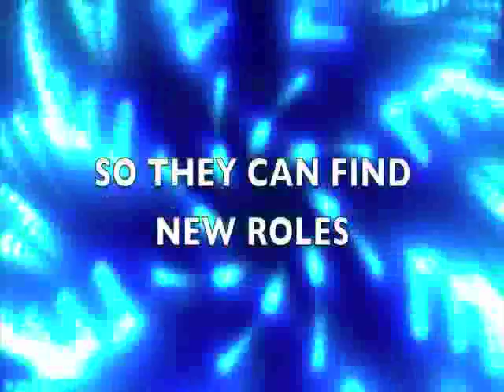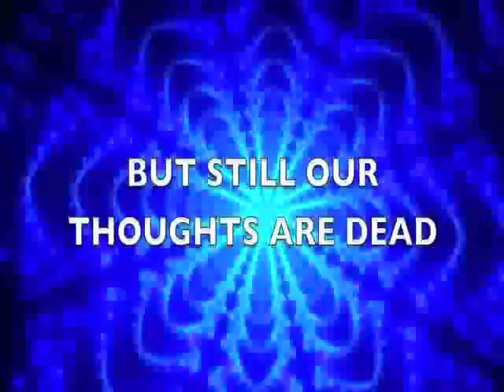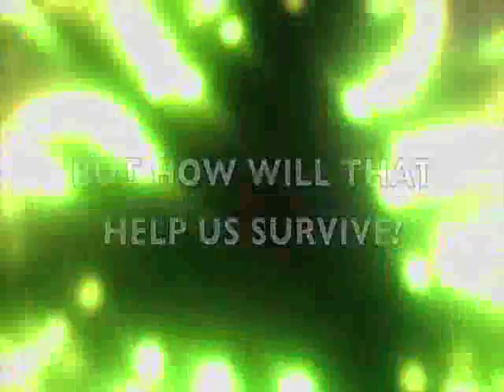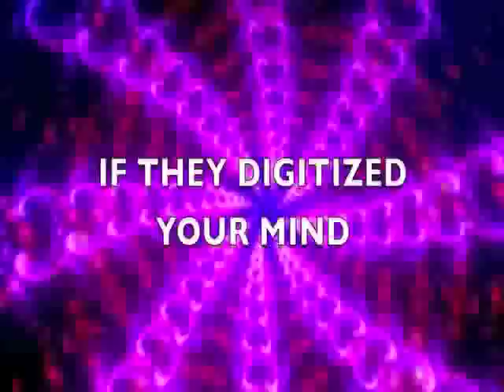FUTURE SYSTEMS GROUP - MACHINE INTELLIGENCE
From the Future Systems Group album "Digital Mixomatosis" (1999)